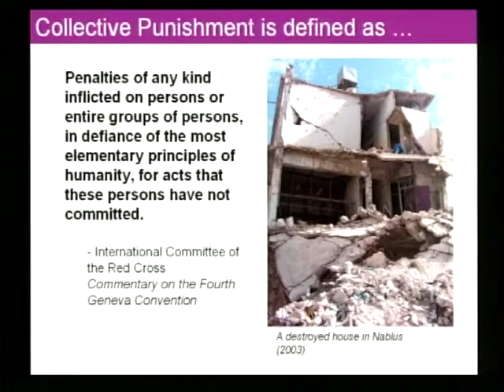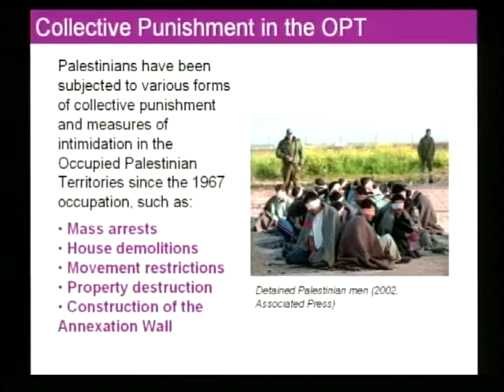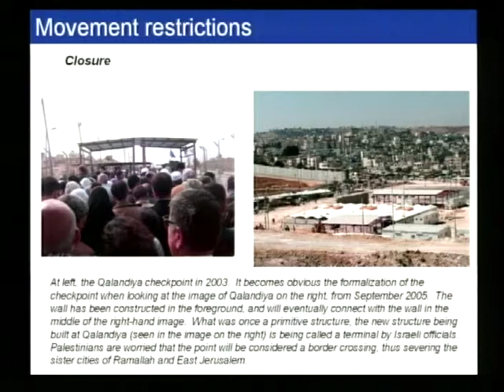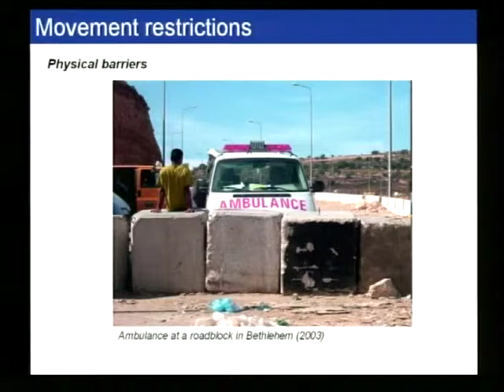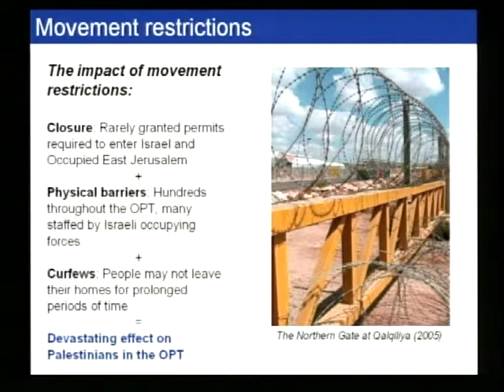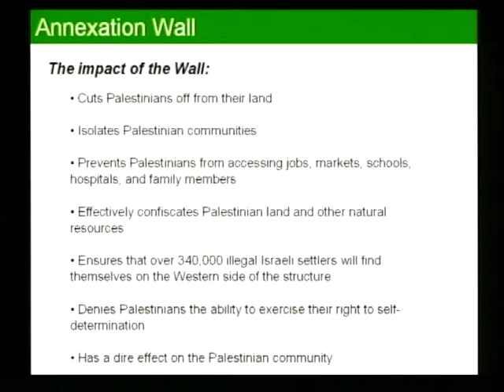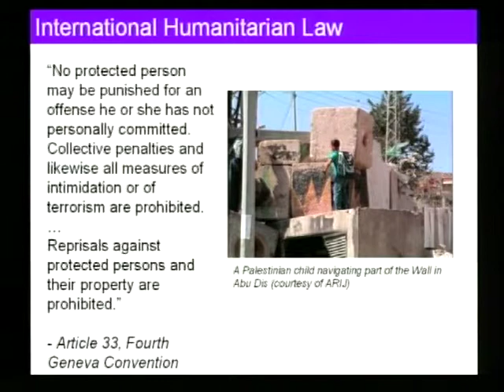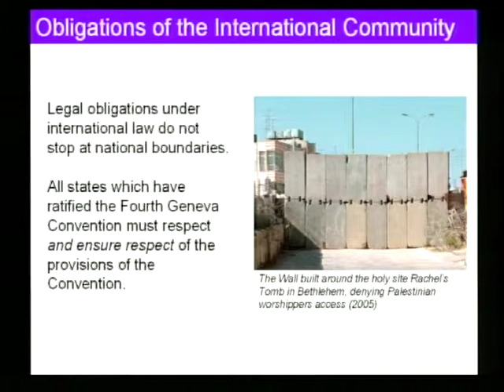Randa Siniora, General Director of Al Haq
Summary: Randa is a specialist in the human rights of women. She has extensive experience as a trainer, UN human rights protection mechanisms, and democracy and the rule of law.

Appearing: Speaker: Randa Siniora.